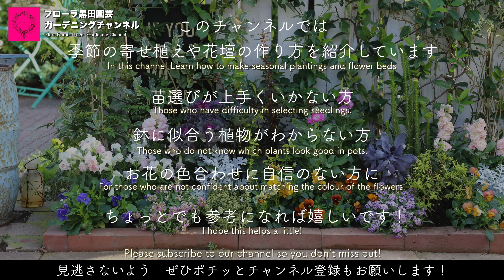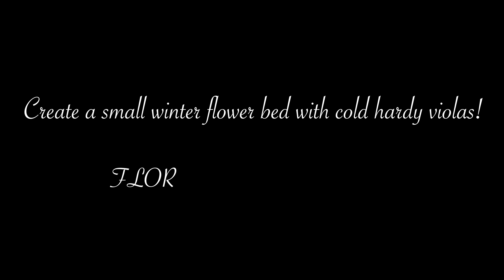パンジー・ビオラに植え替える！／ 冬花壇の花合わせ・おすすめ草花はコレ！【冬のガーデニング】-フローラ黒田園芸- Winter gardening/ガーデニング 園芸 花壇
↓巻頭の書籍はコチラ（Click here for the book in the volume.）
好評発売中！
【カレンダー2025 12ヶ月の小さな花のある暮らし Flowers＆Plants】

好評発売中！
【新装版 12ヶ月の寄せ植えレシピ】

健太郎のDIY＆ディスプレイBOOK
【手づくりのスタンドに季節の花を 素敵に飾る小さな庭】
スツールやディプレイボックス、植え込みができるボックスから作業テーブルまで
健太郎のガーデニングDIYの作り方、飾り方が満載です！

【多肉植物スタートBOOK】
選ぶ・育てる・ふやす がうまくいく

健太郎のハンギング本！
【フローラ黒田園芸のハンギングBOOK】

早くも重版決定！
【黒田健太郎のコンテナガーデン】

寄せ植えレッスン&インスピレーションフォトBOOK
【フローラ黒田園芸と12ヶ月の小さな花のある暮らし 】
（限定公開・寄せ植えのつくり方解説動画4本付）

【花時間2024 最新号】健太郎の寄せ植え連載！

【園芸ガイド 2024年 最新号】
寄せ植え掲載と連載がスタート！

本格的な冬に向けて、パンジーやビオラなどを使って、花壇を植え替えます！

【冬のガーデニング／花壇の植え替え】
寒さに強いパンジー・ビオラを主役に、背丈のある葉牡丹やストックを合わせて、高低差を付けて植え込みます。冬花壇の花合わせにおすすめ草花を使って、ナチュラルな印象の花壇に仕上げます。

【目次】
00:00 ①お知らせ Notice.
01:17 ②本編 original version
05:25 ③配置を決める Decide on the layout
09:15 ④植える plant
21:05 ⑤完成 completion

【花壇サイズ】
W120×D36㎝

【使用植物】
キンギョソウ 'トゥイニー'　Antirrhinum majus ‘Twinny’　×2ポット
パンジー 'わらく エーゲブルー'　Viola × wittrockiana ‘Aegean Blue’　×2ポット
高性種ハボタン 'ラッフル'　Brassica oleracea var. acephala ‘Raffle’　×2ポット（ピンク1　赤紫1）
白妙菊　Jacobaea maritima　×2ポット
スイートアリッサム 'ストリーム'　Lobularia maritima ‘Stream’　×2ポット（ピンク1　紫1）
ゴールデンタイム　Thymus serpyllum ‘Aureus’
テマリシモツケ 'リトルジョーカー'　Physocarpus opulifolius 'Little Joker'
ストック　Matthiola incana　×4ポット（ピンク2　淡ピンク2）
ツルマサキ 'エメラルドゴールド'　Euonymus fortunei 'Emerald'n Gold'
ビオラ 'ときめきスミレ'　Viola ‘Tokimeki Sumire’　×2ポット
パンジー 'わらく アンティークブラウン'　×2ポット
エリカ・セッシリフローラ　Erica sessiliflora
ハボタン 'ブラックサファイア'
ビオラ 'ビビ マンゴーアンティーク'　Viola ‘Vivi Mango Antique’

【黒田健太郎 instagram】
Kentaro Kuroda instagram

【TikTok 黒田健太郎】Kentaro Kuroda's TikTok.

【フローラ黒田園芸STAFF Instagram】
Flora Kuroda engei STAFF Instagram

【フローラ黒田園芸】Shop address.
〒338-0007 埼玉県さいたま市中央区円阿弥1-3-9
1-3-9, Enami, Chuo-ku, Saitama, Saitama 338-0007, Japan

【健太郎のGarden Book】みんなのお手本。フローラ黒田園芸の庭づくり

【12ヶ月の多肉植物寄せ植えレシピ】
フランス語版　amazon

YouTube「真打カーメン君」コラボ動画

YouTube コラボ動画「カーメン君ガーデンチャンネル」